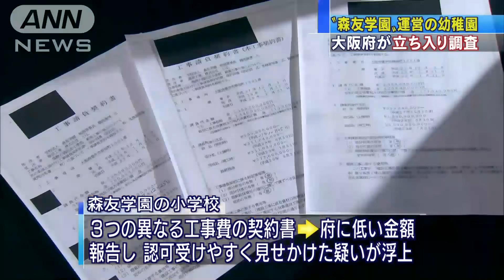“森友”幼稚園に大阪府立ち入り調査 午後には市も(17/03/31)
森友学園を巡って大阪府は、学園が運営する幼稚園に31日朝、立ち入り調査に入りました。　調査は午前9時に大阪府の職員10人態勢で始まり、籠池理事長も立ち会っているということです。